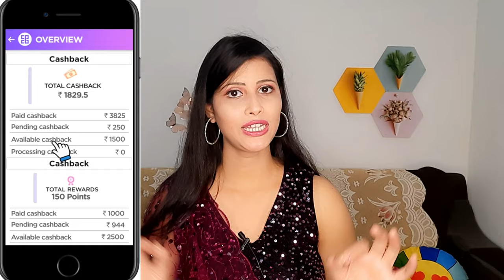Lingerie Haul | Shyaway Bra & Panty Haul | Online Bra Shopping Haul | Affordable Bra Collection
Hello everyone ❤❤

Signup and get instant Rs.25 signup bonus & (Buy 2 Bras get 3 free + Rs.250 cashback)

Couponbytes is a cashback site with offers on an extensive range of products from top online brands and shopping portals. Shop from SHYAWAY via COUPONBYTES & get Rs 250 cashback to your Account. And in shyaway you can see really great deals. You can also find other brands like flipkart,myntra,jabong,biba,voylla,swiggy, and many more.
Shop at SHYAWAY via couponbytes and get flat ₹250 couponbytes cashback on purchase of Rs.400 and above. All you need to do is just sign up and get an instant ₹25 sign up bonus via couponbytes using the above given links.